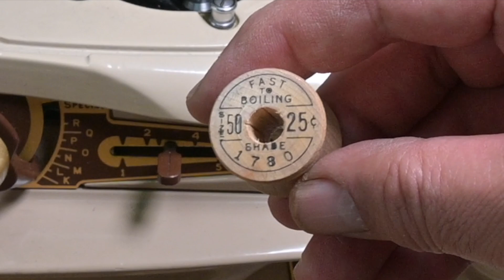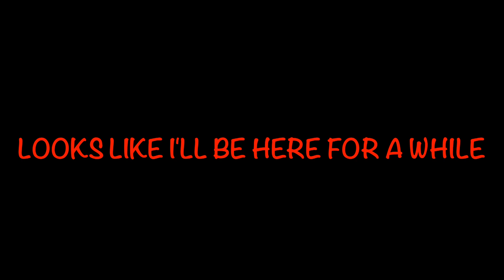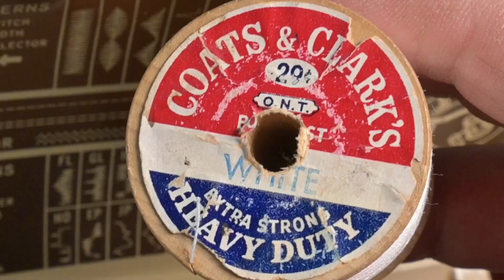Vintage Wooden Thread Spools Back in Service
This is the Greatest Invention Ever. Thank You so Much Matthew.
If Anyone Wants One, Matthew is on ETSY. I Love The Old Stuff so What's More Fitting for a Vintage/Antique Sewing Machine Than Old Wooden Thread Spools. My Life is Complete Now.